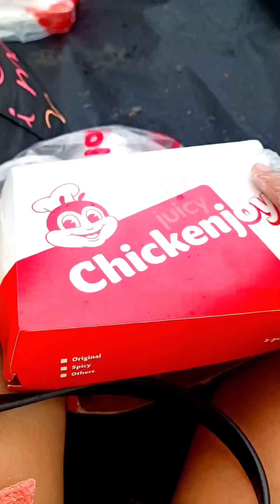Tai Po, Lung Mei Beach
To get there From Tai Po MTR station exit A Or B . Find the  Green Minibus station and take no. 20C to Tai mei tuk. Alight at Lo Tzs Tin station and cross the road walk about 2 to 3 mins